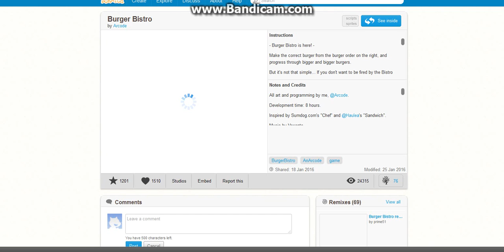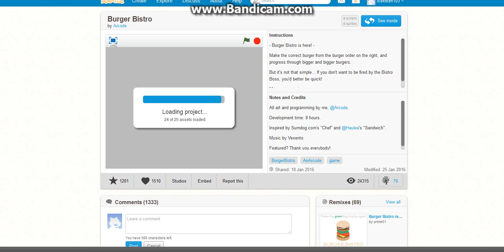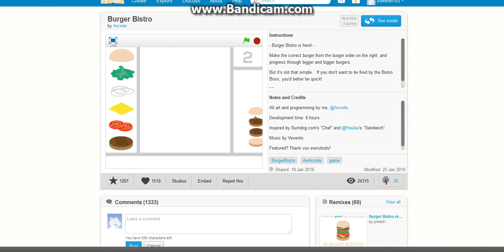scratch part 1